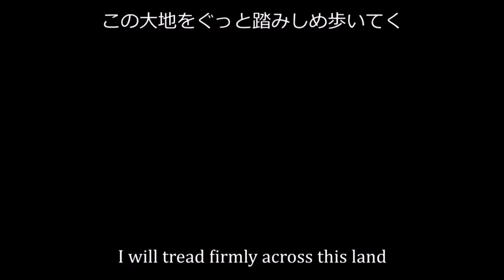Let's Hype: Summon Night 6 Lost Borders [ENG SUB]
Official English version coming Q1 2017! For more details on Gaijinworks' announcement, visit their website!
UPDATE 7/25: Preorders for the Wonderful Edition are now open! Game scheduled to release February 2017!

Game: Summon Night 6 Lost Borders サモンナイト6 失われた境界たち
Platform / 対応機種 : PS Vita (captured on PS Vita TV)

Can't wait? Import the game from Play-Asia!

Let's Hype is a 30-minute "sneak preview" series featuring games that have been announced for official localization. Some people would rather wait the 6+ months and experience this game for the first time when it releases in English, and that's cool -- this is for those of us who are dying to see what we'll be getting into! HYPE!

ASK ME THINGS? 質問など聞かせてください

**この動画シリーズは非公式な翻訳です。**